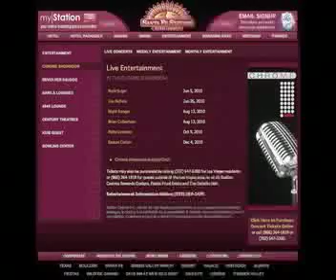Rock Sugar Movie Monday "Vegas".mp4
Rock Sugar in Vegas getting ready to do some radio interviews and tv show